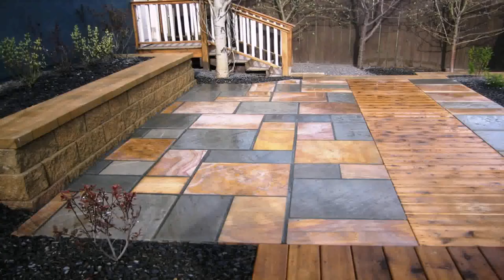Pennsylvania Blue Stone Patio Designs - Gif Maker DaddyGif.com (see description)